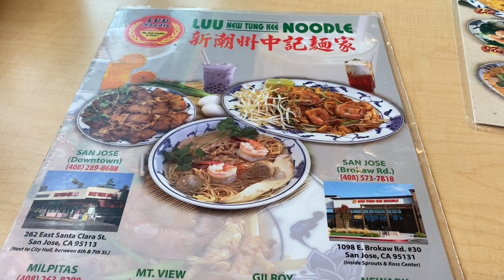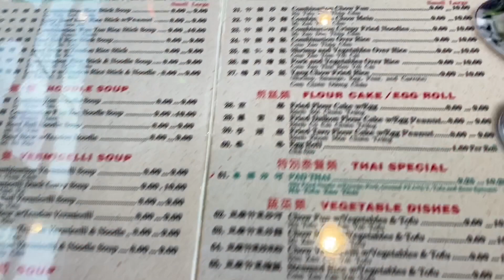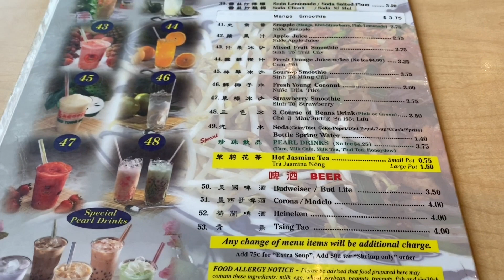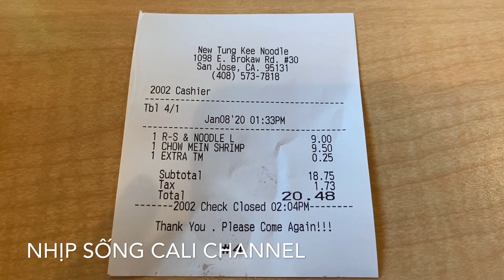Hôm Nay Mình Đi Ăn Hủ Tiếu Mì Triều Châu & Mì Xào Tôm Ở Nhà Hàng NEW TK NOODLE - Cuộc Sống Ở Mỹ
Iphone 11 Pro Max Cases For Sale
Apple Watch Series 5 For Sale
Samsung Galaxy S20 For Sale
Lobsters For Sale
Crawfish For Sale
King Crab For Sale